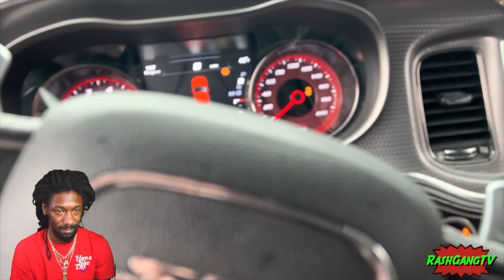Drifting Hellcats at the zoo with my buddies 🔥🐱💨